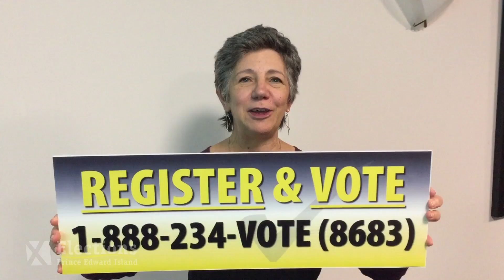Plebiscite 2016: Register and Vote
Prince Edward Island will be ranking 5 Electoral Systems in a fall Plebiscite. It's important for all Islanders 16+ (by Nov 7th, 2016) to register and then vote between Oct 29th and Nov 7th 2016.